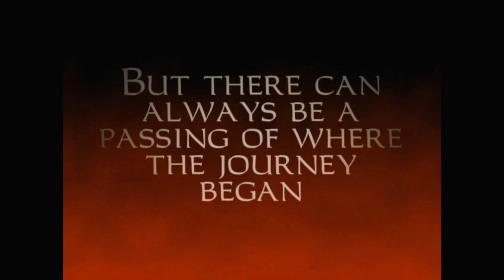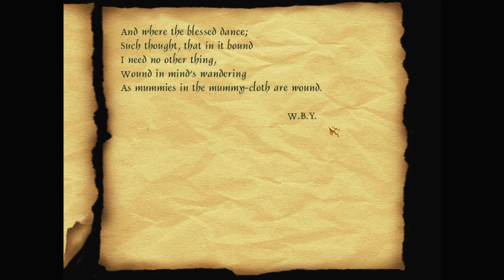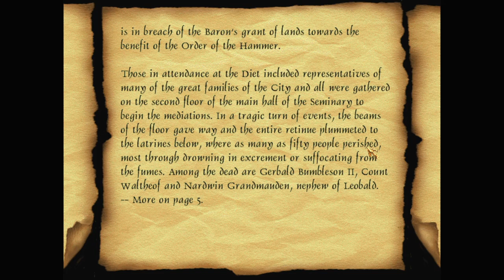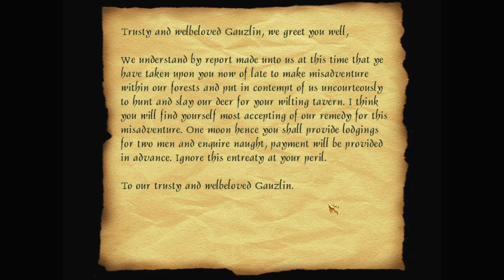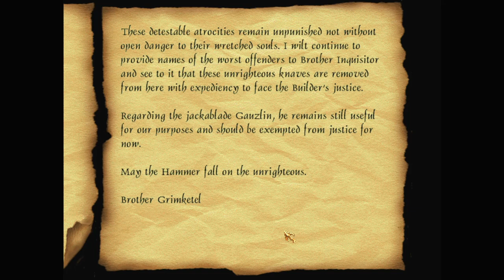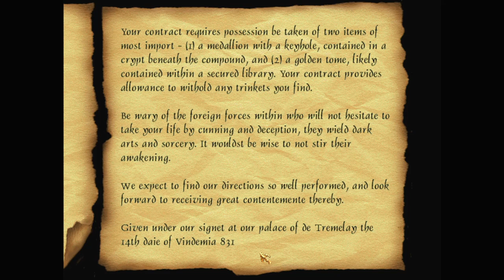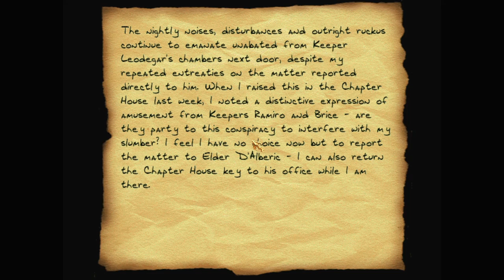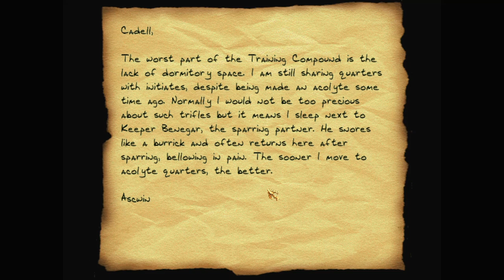Let's play Thief fan missions: A Thief's Training, episode 1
A Thief's Training is a Thief Gold fan mission by Snake. Find more details and the download at TTLG